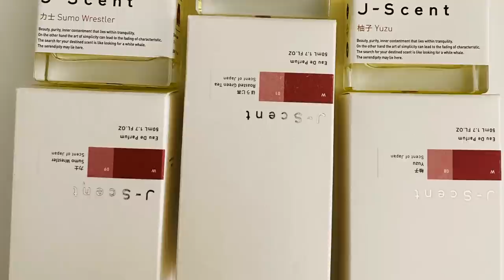J-SCENT PERFUMES ROASTED GREEN TEA, SUMO WRESTLER, YUZU REVIEW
Today on the channel is a preview for J-Scent Perfumes Roasted Green Tea, Sumo Wrestler and Yuzu three very Japanese perfume creations that I first sampled at Lucksyscent Scent Bar in DTLA last June 2019. I enjoyed them so I wanted to feature and profile the brand on the channel. Have you sampled J-Scent Fragrances?

All three Fragrances are Eau De Parfum concentration
50ml/$80

From J-Scent Website: J-Scent perfumes are created in the style of traditional Japanese fragrances, with the notion that fragrances become one with nature, one with your life, and loyal to the Japanese sense of aesthetics. All fragrances are blended in Japan.

Roasted Green Tea  Aromatic 2015
Top Notes: Coconut, Peanut, Laver
Middle Notes: Jasmine, Mint, Winter Green
Last Notes: Iris, Cedarwood, Vanilla, Clover

Sumo Wrestler Aromatic 2017
Top Notes: Orange, Eucalyptus, Anise
Middle Notes: Cinnamon, Heliotrope, Violet, Orange Flower
Last Notes: Labdanum, Sandalwood, Patchouli, Jasmine

Yuzu Citrus Aromatic
Top Notes: Lemon, Bergamot, Orange, Thyme
Middle Notes: Grapefruit, Lime, Yuzu
Last Notes: Rose, Mandarin

J-SCENT PERFUMES ROASTED GREEN TEA, SUMO WRESTLER, YUZU REVIEW were sent to me for review videos on this channel The views and opinions for J-SCENT PERFUMES ROASTED GREEN TEA, SUMO WRESTLER, YUZU REVIEW are my own. If you're curious to try J-SCENT PERFUMES ROASTED GREEN TEA, SUMO WRESTLER, YUZU REVIEW please buy or obtain samples/decants prior to purchasing a full bottle. Fragrances I like you might not like and vice versa, so I cannot guarantee you will react to this fragrance as I have.